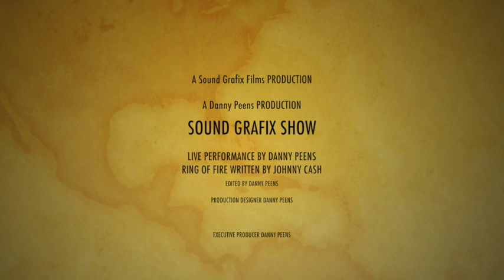Episode 2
Sound Grafix Show Episode 2